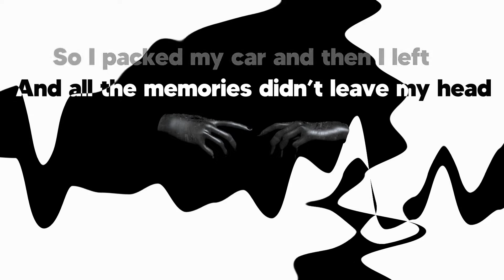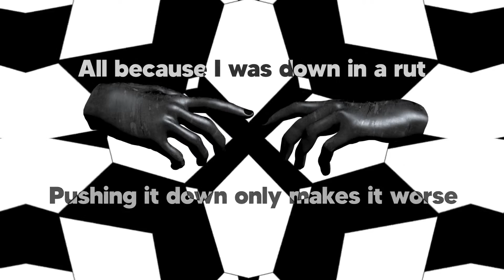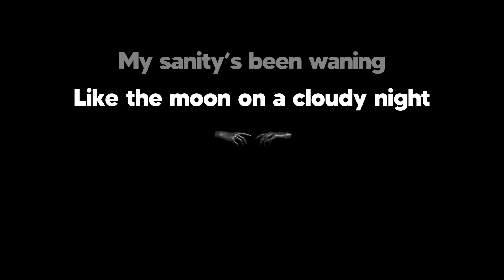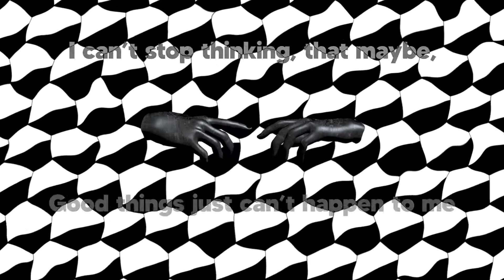blighted feat. HANNAH.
Another banger with the homie HANNAH.